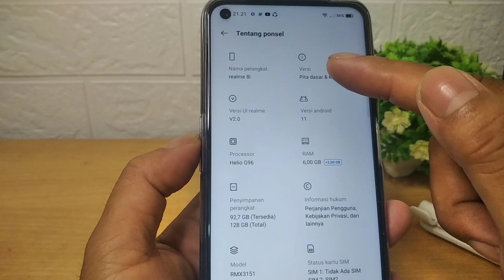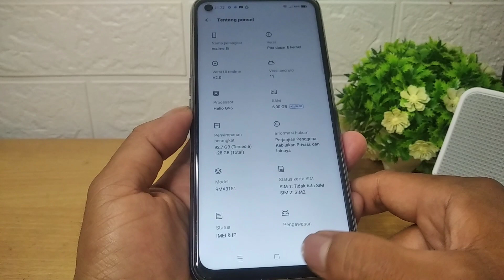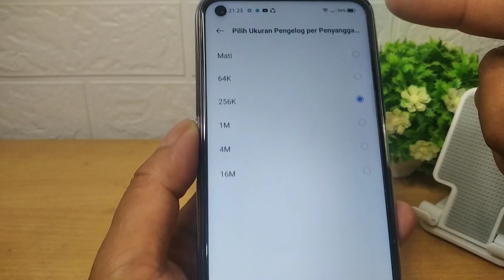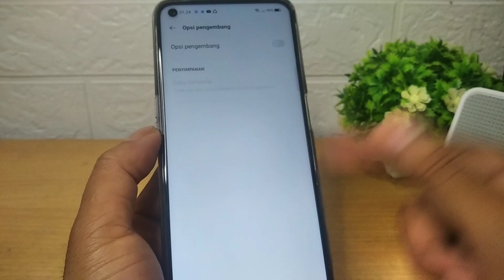CARA SETING OPSI PENGEMBANG UNTUK BERMAIN GAME DI HP REALME 2022